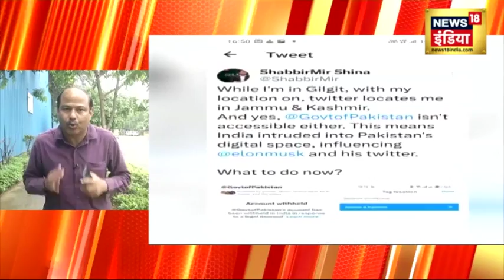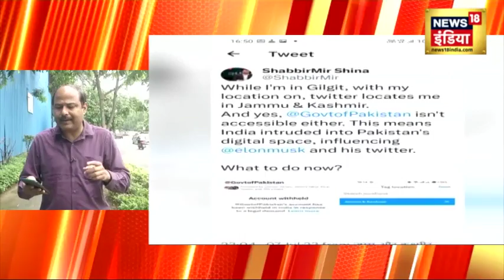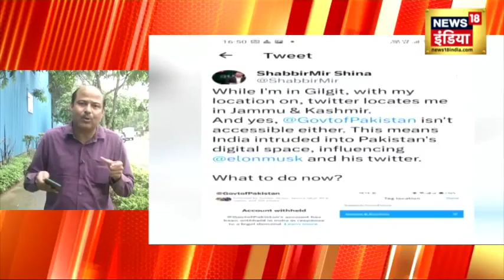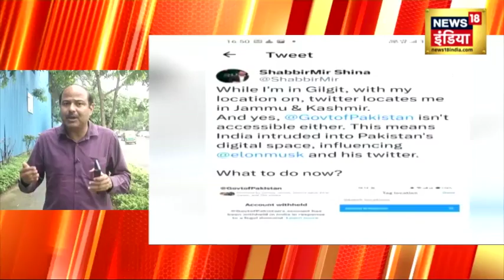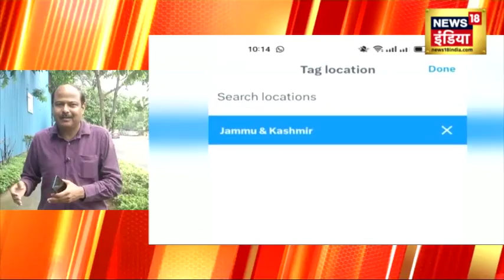अचानक भारत पहुंचे PoK के लोग, Pakistan में बवाल ! Twitter show Gilgit-Baltistan In India | News18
ट्विटर ने गिलगित-बाल्टिस्तान में पाकिस्तान सरकार के आधिकारिक खाते को ब्लॉक कर दिया है.

गिलगित-बाल्टिस्तान में कई ट्विटर यूजर ने शिकायत की है की वो पाकिस्तानी सरकार से जुड़े अकाउंट को ट्विटर पर नही एक्सेस कर पा रहे हैं.
Twitter has blocked the official account of the Government of Pakistan in Gilgit-Baltistan.

Many Twitter users in Gilgit-Baltistan have complained that they are not able to access the account belonging to the Government of Pakistan on Twitter.